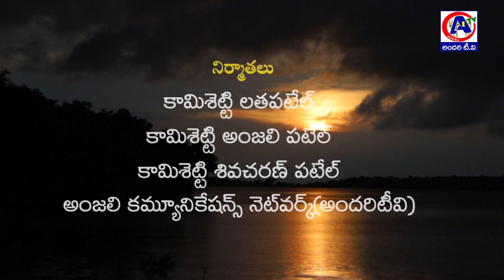Bathukamma Song 2020 | Full Song | RamaKrishna Kandagatla | Rushi Krishna | Andharitv Entertainment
Andharitv Entertainment#RamaKrishna Kandagatla#AndhariTv#
All cinema News & intervews,trailers,biography TeluguCinema channel is your one-stop destination for all Tollywood Movie updates! Stay updated with the latest TeluguMovieNews & MovieReviews, MovieGossips, Tollywood events, Pressmeets, Telugu CelebrityInterviews, TollywoodTrailers, Making videos and a lot more…!
Web series about cinema persons